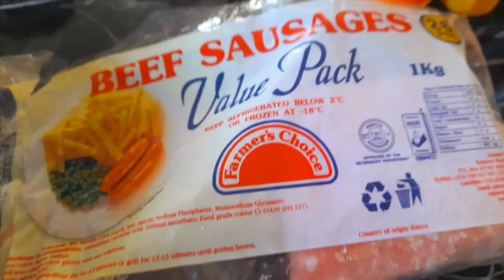Self care at home|| living alone vlog|| skin care routine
This video is about products to use for self care in kenya...I show you how I create a home spa and create skin care mask with home remedies..I use honey youghurt lemon and turmeric to make a face mask. I then use rose water as my toner...I marinate chicke for lunch and make chicken and ugali...